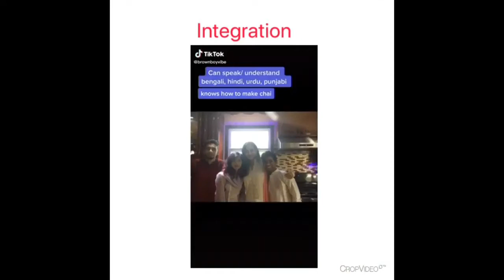S6 – Describe the role of enculturation or acculturation on ONE behavior IB Psychology Crash Course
On this episode of crash course, Suhaah discusses the role of acculturation on obesity as it applies to Delavari's meta-analysis.